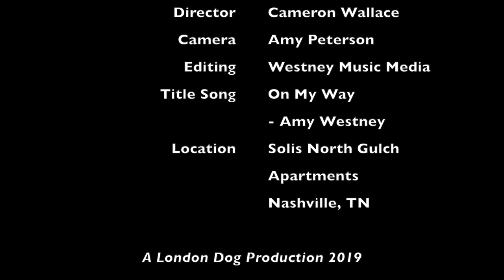Terry McBride (Of McBride And The Ride) Joins Camo On Nashville Meets World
Welcome to Nashville Meets World, presented by Solis North Gulch Apartments—live where taste matters. Today’s guest is a hit songwriter, who’s had numbers hits with artists including Brooks and Dunn, Reba, and more. He’s also a solo artist—but probably most famous for being the “McBride” part of McBride and the Ride. Terry McBride joins Camo today. The guys talk about Terry’s solo career, writing some of the greatest songs in country music—and, for Nashville Meets World viewers only some very big news! And, we get to hears some of those hit songs! Enjoy the show! @Michael j media group @Cameron Wallace @zoee. @westney music media